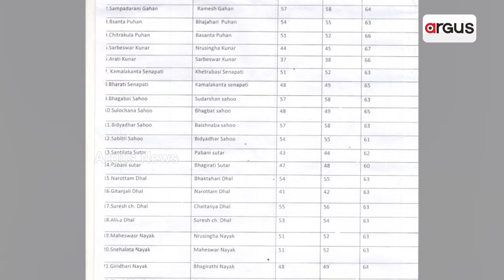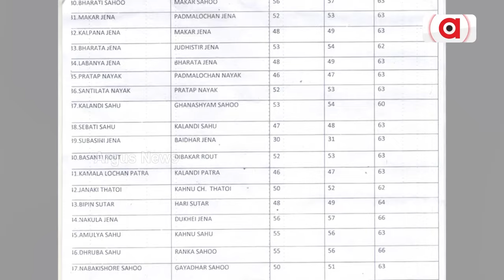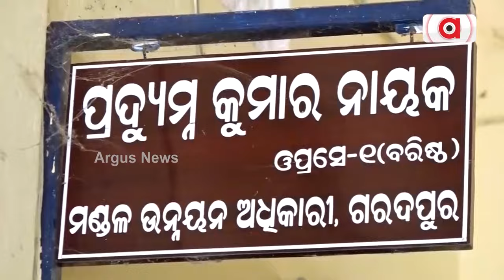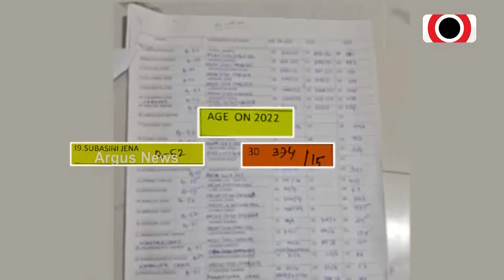ଭେଣ୍ଡିଆ ପାଉଛନ୍ତି ବାର୍ଦ୍ଧକ୍ୟ ଭତ୍ତା || Kendrapada old age pension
ହେଲେ ଯୋଗ୍ୟଙ୍କ ଭାଗ୍ୟରେ ନାହିଁ ଭତ୍ତା । କେନ୍ଦ୍ରାପଡ଼ାରେ ବାର୍ଦ୍ଧକ୍ୟ ଭର୍ତ୍ତା ବଣ୍ଟନରେ ବ୍ୟାପକ ଅନିୟମିତତା । 2 ବର୍ଷରେ ଡବଲ୍ ହୋଇଯାଇଛି ବୟସ । ଦଳୀୟ ଆଧାରରେ ଅଯୋଗ୍ୟଙ୍କୁ ଭତ୍ତା କରାଇଥିଲେ କି ବିଜେଡି ନେତା ।